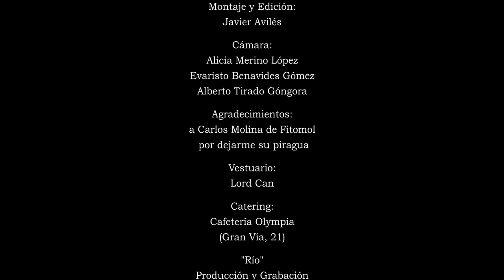RÍO - Alberto Tirado (videoclip)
Videoclip de la canción "RÍO" de Alberto Tirado

-- ♦ -- ♦ -- VIDEOCLIP "RÍO" -- ♦ -- ♦ --

✦ Guión y Dirección: Alberto Tirado Góngora
✦ Montaje y Edición: Javier Avilés
✦ Cámara: Alicia Merino López, Evaristo Benavides Gómez, Alberto Tirado Góngora
✦ Agradecimientos: a Carlos Molina de Fitomol por dejarme su piragua
✦ Vestuario: Lord Can
✦ Catering: Cafetería Olympia, Gran Vía 21 (Granada)

(imágenes grabadas en los parajes naturales del entorno de Granada)